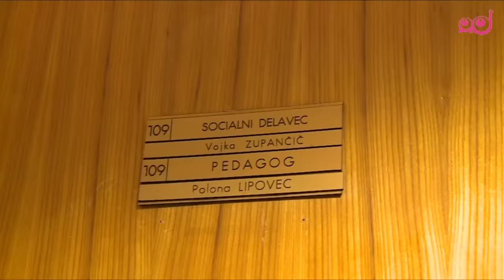Infodrom: Dobro počutje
Mladi so nam povedali, kaj jim pomeni dobro počutje, ob čem se počutijo dobro, pogovarjali pa smo se tudi o tem, na koga se obrniti v primerih čustvenih težav.